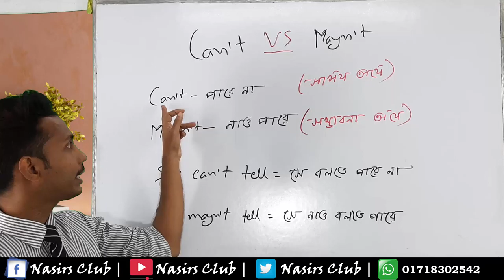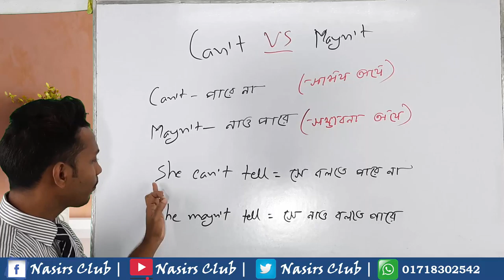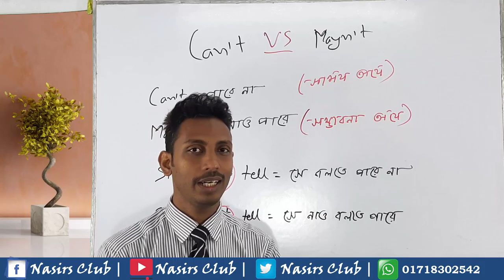May't= নাও পারে (সম্ভাবনা অর্থে) || Can't= পারে না (সামর্থ অর্থে)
May't= নাও পারে (সম্ভাবনা অর্থে) || Can't= পারে না (সামর্থ অর্থে)WhatsApp/IMO - 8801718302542